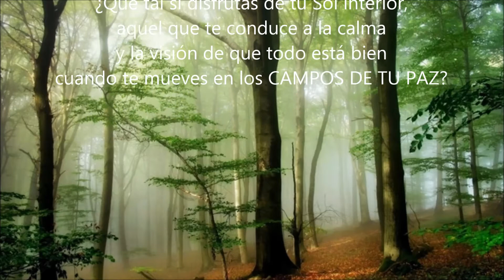No te decepciones a ti mism@. El despertador de la vida 109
| No te decepciones a ti mism@. El despertador de la vida 109. Nuevo vídeo de "El despertador de la vida" de la Asociación Sirio. La Asociación Sirio es una asociación sin ánimo de lucro que organiza talleres, cursos y actividades en la naturaleza. La Asociación Sirio está en Caudiel, Castellón, muy cerca de Valencia. Talleres y cursos de yoga, meditación y todo tipo de actividades para el alma.